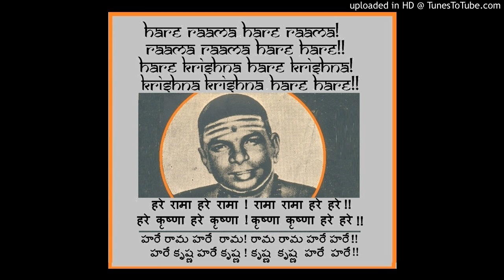12 Maha Mantra - Raaga : Bhimpalās